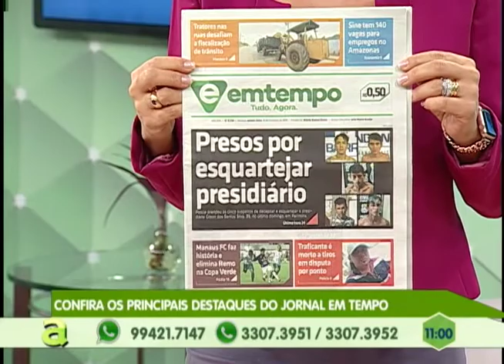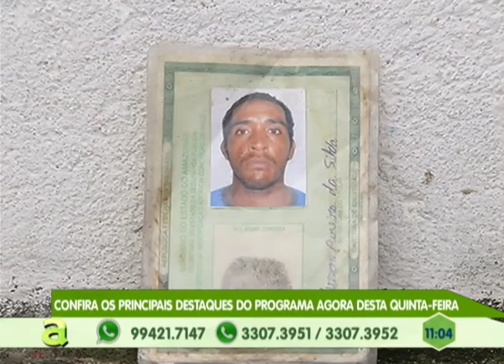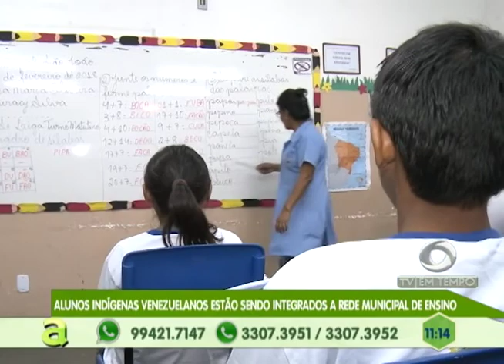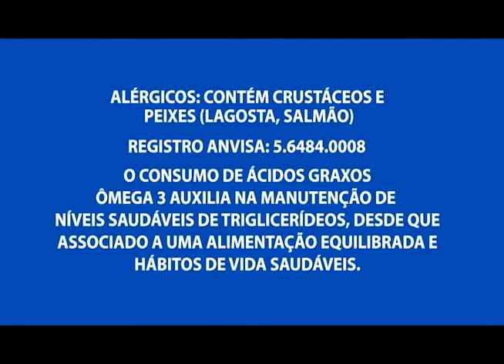Alunos indígenas venezuelanos estão sendo integrados a rede municipal de ensino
01º BLOCO AGORA 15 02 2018 - Alunos indígenas venezuelanos estão sendo integrados a rede municipal de ensino